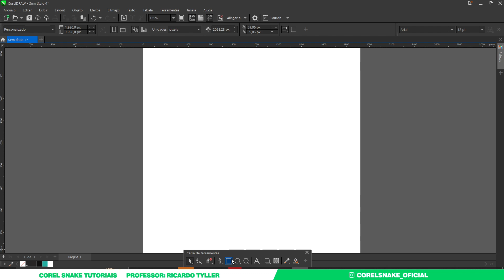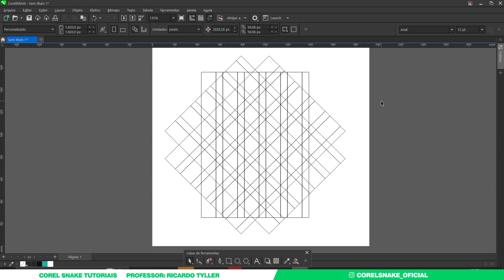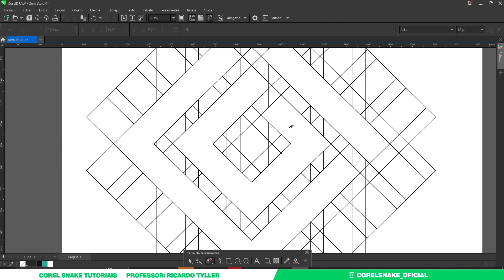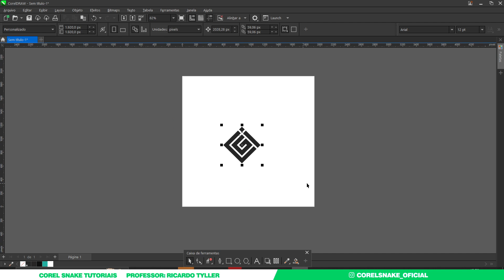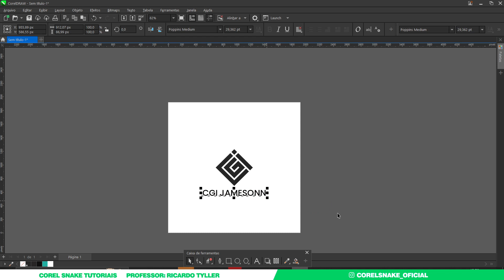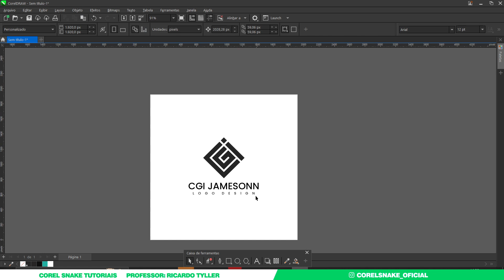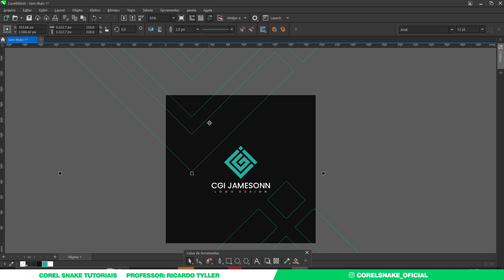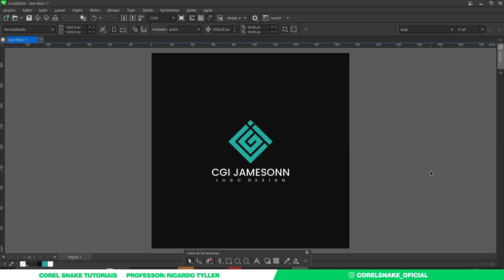Design de Logotipo com Letras do Nome utilizando Técnicas de Grids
Neste tutorial, você aprenderá a criar um logotipo atraente e profissional com as letras do nome de sua empresa ou marca, utilizando as poderosas técnicas de grade. Descubra como alinhar e equilibrar as letras para criar uma aparência coesa e harmoniosa. Aprenda também a escolher as fontes certas e a aplicar cores que transmitam a personalidade da sua marca. Siga os passos simples e crie um logotipo de letras do nome que se destaque na multidão.